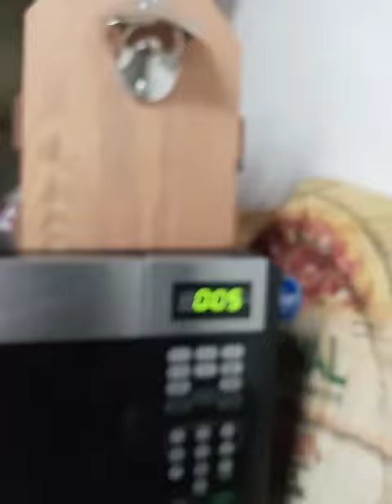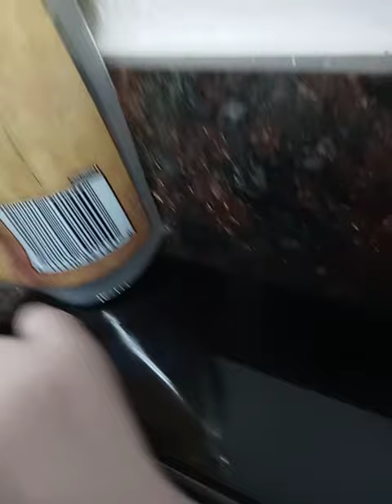January 12, 2021